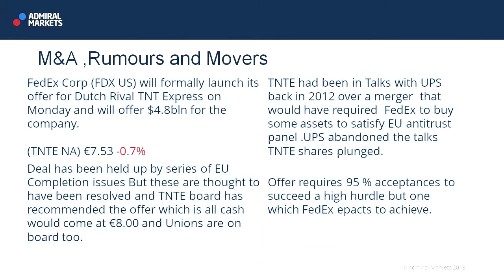Wall Street Crossover Show | 21.08.15 | M&A Rumours